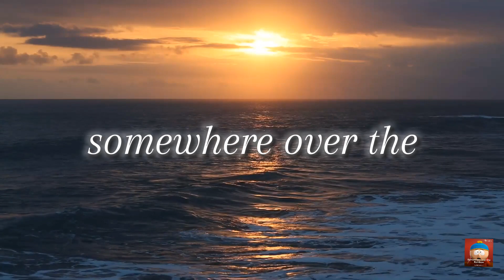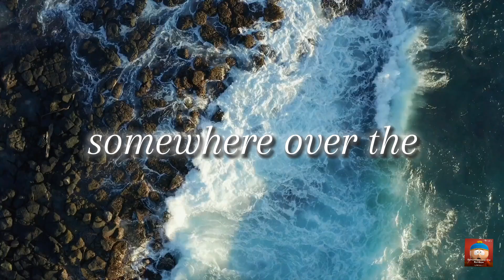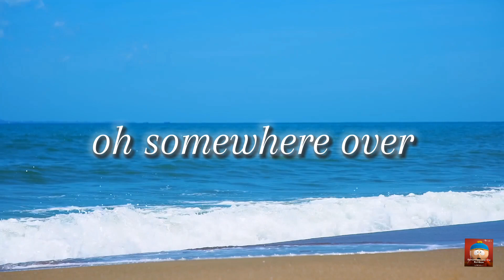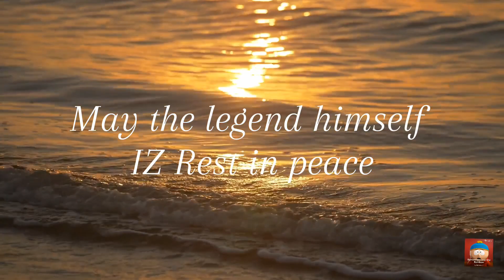Somewhere over the rainbow IZ - Erik Cartmen Ai Cover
Erik Cartmen from South Park decides to sing somewhere over the rainbow by Iz and gave it his all, All credit goes to obviously IZ and Music AI the app that put this all together, Edited on capcut. Enjoy